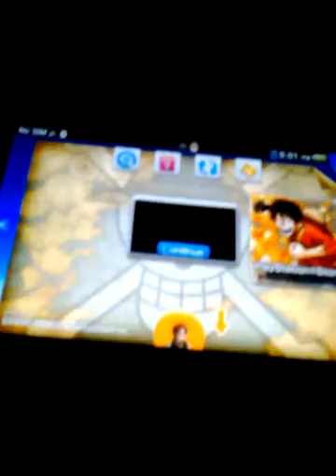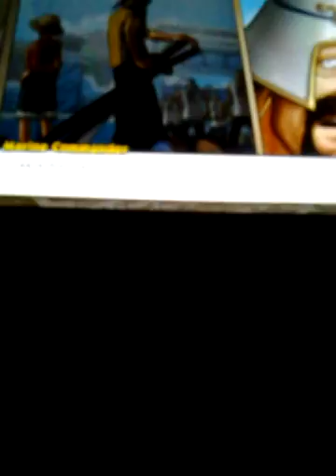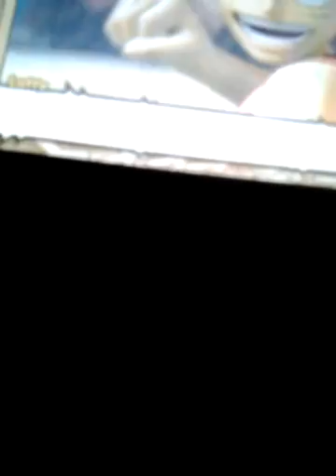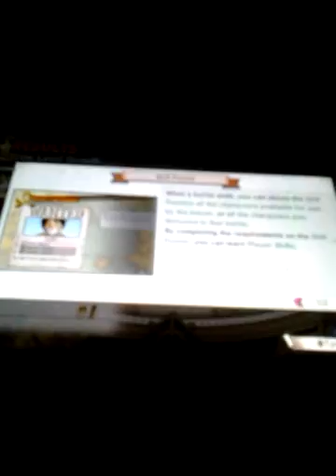One Piece Pirate Warriors 3 ps vita Walkthrough part 4